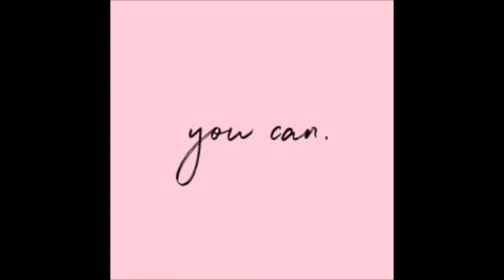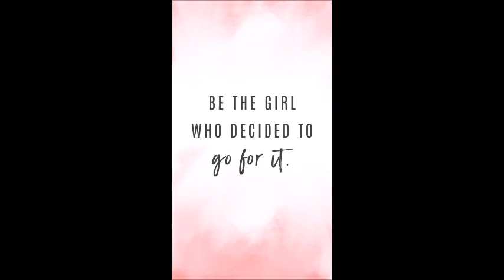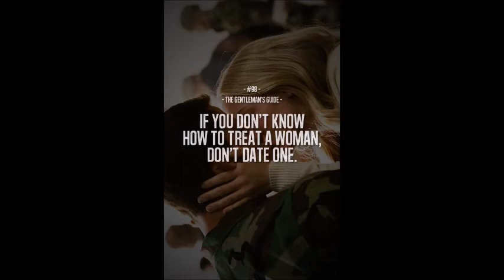Oh Vasantha Raja - Ilayaraja relaxing instrumental & Motivational Quotes